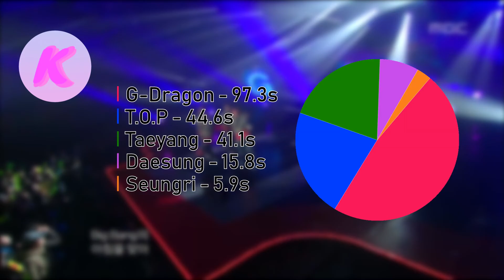BIGBANG - B I G B A N G (Line Distribution) *UPDATED*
Remade line distribution for Bigbang's track: B I G B A N G

doing this because the first i made was in Wondershare Filmora